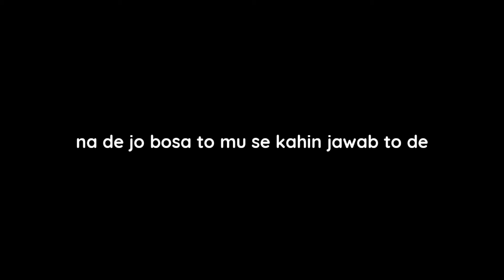Dikha ke jumbish e lab hi tamam kar hum ko - Mirza Ghalib Poetry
Dikha ke jumbish e lab hi tamam kar hum ko - Mirza Ghalib

Dikha ke jumbish e lab hi tamam kar hum ko
na de jo bosa to mu se kahin jawab to de